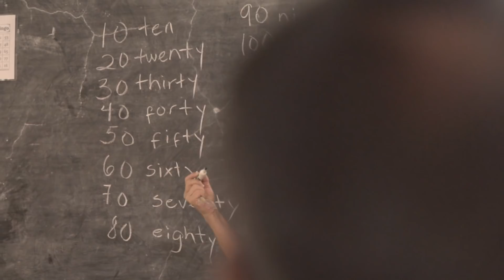BeyondBoundaries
When Edu Garcia heads to training, his wife Adriana travels to Kanganahalli, a village one hour away from Bengaluru where she volunteers as a teacher at the Government school. This is her story.